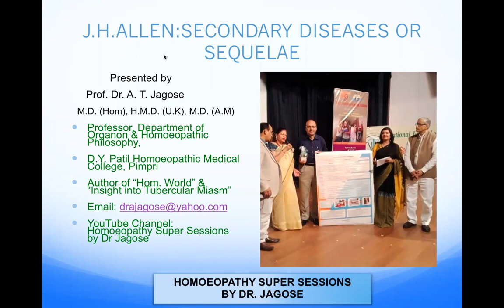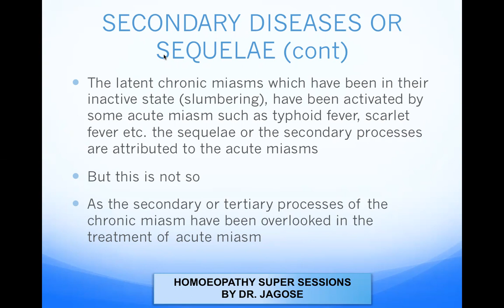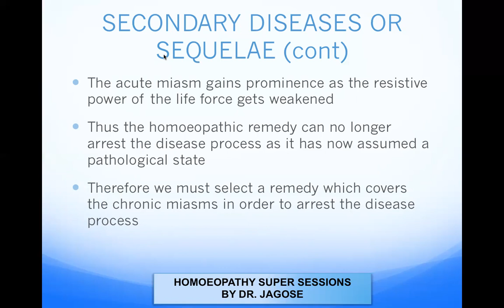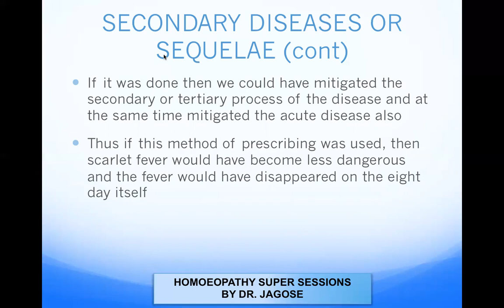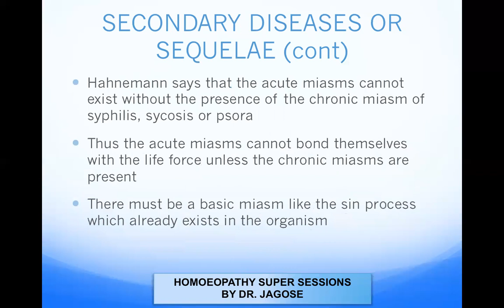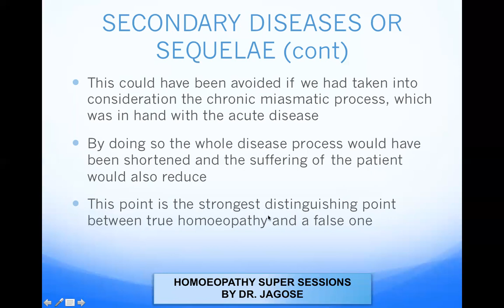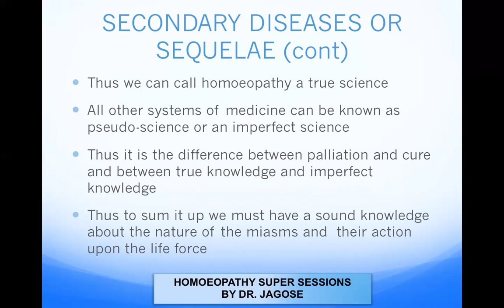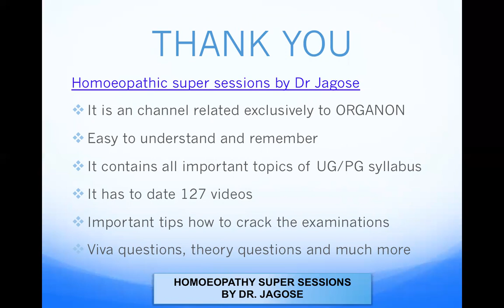J H ALLEN SECONDARY DISEASES OR SEQUELAE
This video will tell you about the relationship about the acute and chronic misaims and its importance in practice